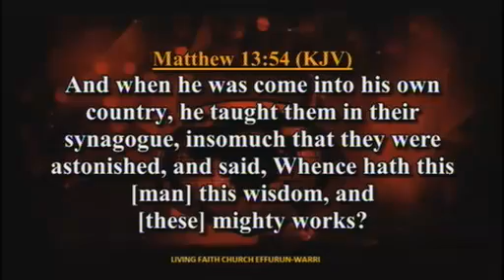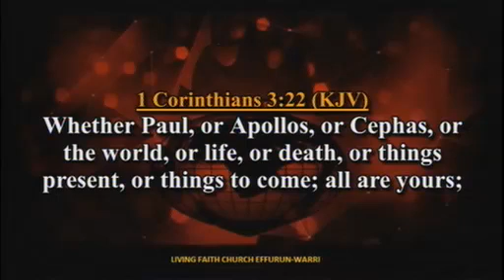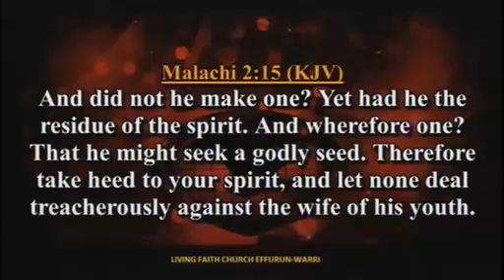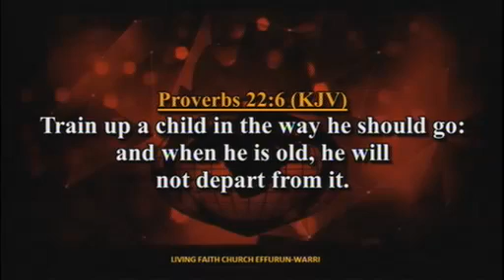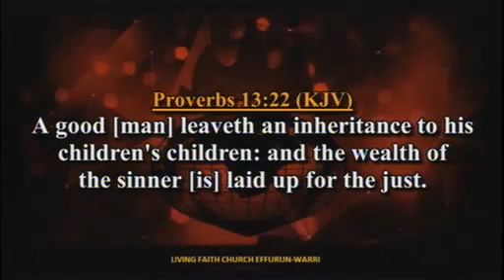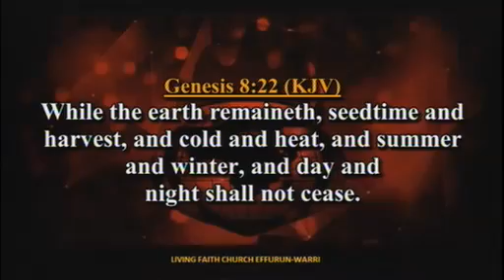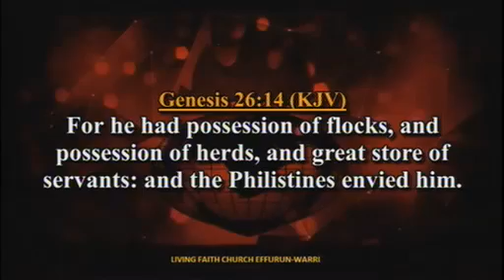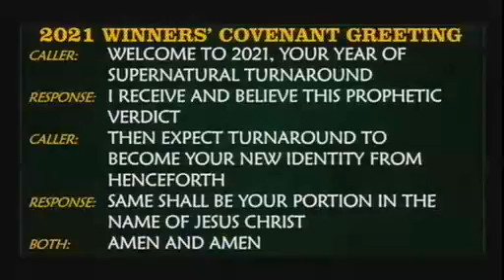Engaging Biblical Wisdom For All Round Breakthrough PT 1B Pst Olayinka Folorunsho